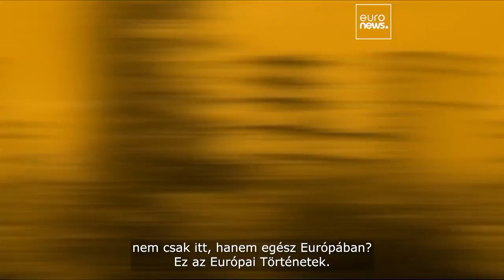Vajon teljesen betiltja-e az EU az örök vegyi anyagokat?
Az örökké tartó vegyi anyagok (PFAS) elleni küzdelem összefonódott a Lyonhoz közeli Pierre-Bénite városka nevével, amióta nagy mennyiségben találtak a környéken ilyen anyagokat. De mik is pontosan ezek, és miért okoznak aggodalmat Európa-szerte?